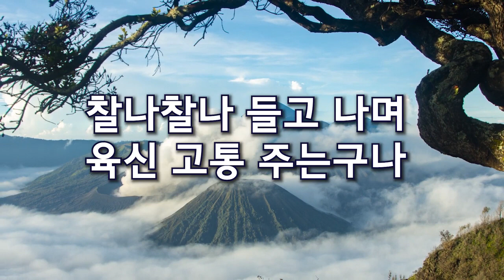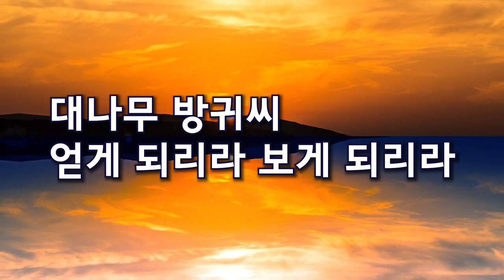무심설가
선법가는 대행 선사의 게송과 가르침에 곡을 붙인 노래로서, 부르는 이와 듣는 이 모두에게 생활 선 수행의 지침이 되고 마음의 이치를 전하는 공덕이 됩니다. 선법가는 대행 선사의 게송과 가르침에 곡을 붙인 노래로서, 부르는 이와 듣는 이 모두에게 생활 선 수행의 지침이 되고 마음의 이치를 전하는 공덕이 됩니다.